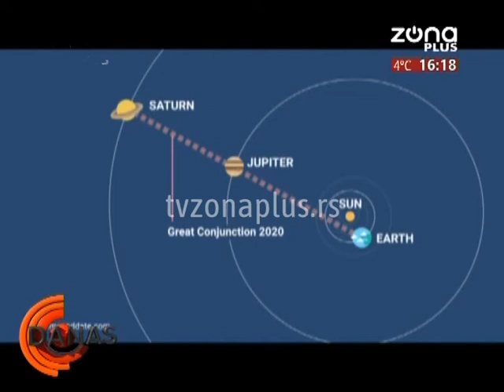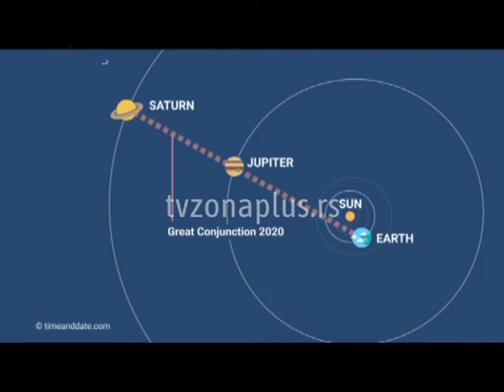U PONEDELJAK BOŽIĆNA ZVEZDA OBASJAVA NEBO